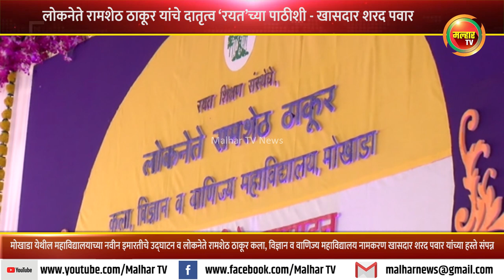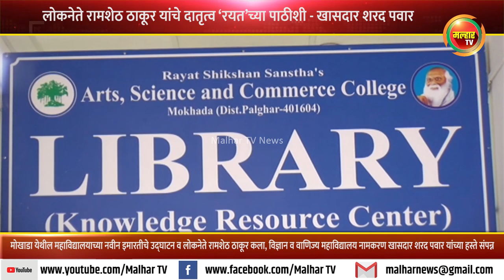लोकनेते रामशेठ ठाकूर यांचे दातृत्व ‘रयत’च्या पाठीशी - पद्मविभूषण खासदार शरद पवार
राजकारण बाजूला सारून सामाजिक हितासाठी सतत कार्य करणारे लोकनेते रामशेठ ठाकूर यांचे दातृत्व ‘रयत’च्या पाठीशी कायम आहे, असे गौरवोद्गार रयत शिक्षण संस्थेचे अध्यक्ष पद्मविभूषण खासदार शरद पवार यांनी आज मोखाडा येथे काढले.
सामाजिक, शैक्षणिक, राजकीय, कला, क्रीडा, सांस्कृतिक अशा विविध क्षेत्रात सदैव उल्लेखनीय कार्य करणारे, दानशूर व्यक्तिमत्व लोकनेते रामशेठ ठाकूर यांच्या नावाने रयत शिक्षण संस्थेच्या शताब्दी वर्षानिमित्त बांधण्यात आलेल्या पालघर जिल्ह्यातील मोखाडा येथील महाविद्यालयाच्या नवीन इमारतीचे उद्घाटन व लोकनेते रामशेठ ठाकूर कला, विज्ञान व वाणिज्य महाविद्यालय नामकरण समारंभ खासदार शरद पवार यांच्या हस्ते झाले.  या श्रद्धामय सोहळ्यात मार्गदर्शन करताना ते बोलत होते.